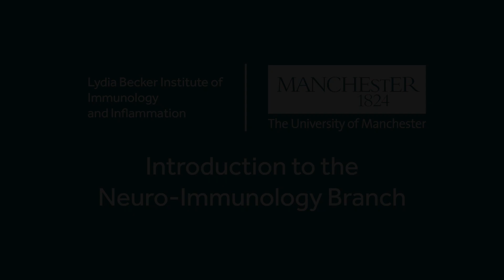Neuro-immunology Branch Introduction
Branch Lead Professor Kevin Couper and Deputy Branch Lead Professor David Brough introduce the Neuro-immunology Branch of the Lydia Becker Institute at The University of Manchester.

The neuro-immunology branch of the Institute acts in partnership with the Geoffrey Jefferson Brain Research Centre to look at interactions between the brain, innervation of peripheral tissues and organs, and local immune responses which form the basis upon which patients experience symptoms in inflammatory diseases.